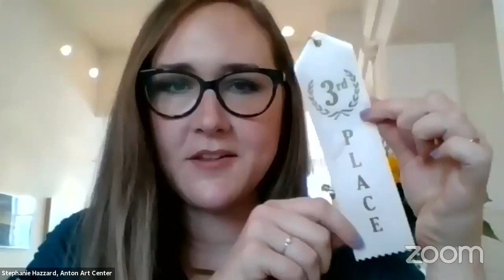Virtual Award Ceremony:Here Comes the Sun by Detroit Society of Women Painters and Sculptors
Join us for the virtual awards ceremony for the our newest exhibit, Here Comes The Sun, a juried show of artwork by members of the Detroit Society of Women Painters and Sculptors. Juried by Richard B. Reeves.
The Zoom Award session was broadcast  to the Anton Art Center FB page on June 26, 2021.

This exhibit can be viewed in person at the Anton Art Center from June 26 - July 13, 2021 and is also available virtually
Anton Art Center - 125 Macomb Place, Mount Clemens, MI